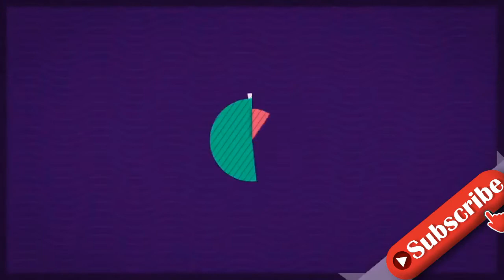Nach Hochzeit: Moderatorin Leonie Koch erwartet ein Baby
Leonie Koch ist in freudiger Erwartung! Das Privatleben der RTL-Moderatorin könnte wohl aktuell kaum besser laufen. Erst letztes Jahr im September heiratete das "Explosiv"-Gesicht seinen Partner in einer kleinen Zeremonie. Seitdem wurde es etwas ruhig um die TV-Bekanntheit. Follower gingen wohl davon aus, dass sie ihr Eheleben fernab der Öffentlichkeit genießt. Doch ihre mediale Auszeit hatte vor allem auch einen anderen Grund, den Leonie jetzt verriet: Sie ist schwanger!"Ihr Lieben, in letzter Zeit war es hier ruhig um mich", begann Leonie auf Instagram ihren großen Verkündungstext. "Das hat einen wunderschönen Grund: Ich werde Mama. Wir freuen uns riesig auf unser kleines Herzchen, das dann unsere Welt auf den Kopf stellen wird", fieberte die 37-Jährige ihrem Nachwuchs entgegen. Dazu durften Follower bereits einen Blick auf die Körpermitte der Redakteurin werfen, die sich schon richtig wölbt.Neben zahlreichen Fans gratulierten der baldigen Mama auch ihre Kolleginnen ganz herzlich. So schrieb Moderatorin Angela Finger-Erben (41) "Wie schön! Glückwunsch!". Auch Meike Gehring, Sandra Kuhn, Laura Dahm (35) und Frauke Ludowig (58) freuten sich riesig mit der Schwangeren mit!Tipps für Promiflash?
INFORMATION
• Source: promiflash